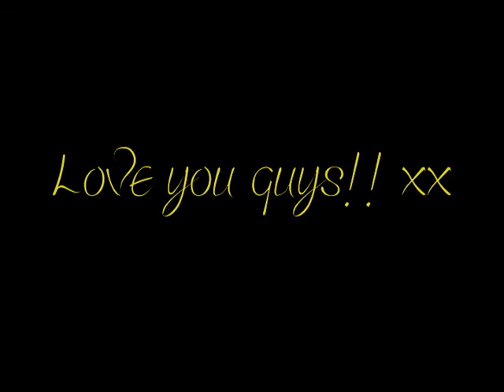AHS Year 11 Leavers 2011